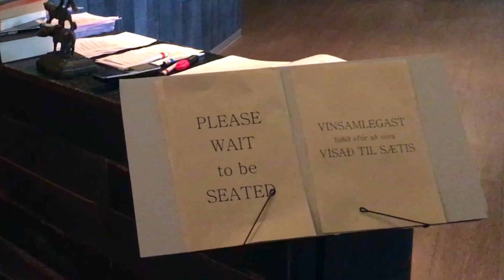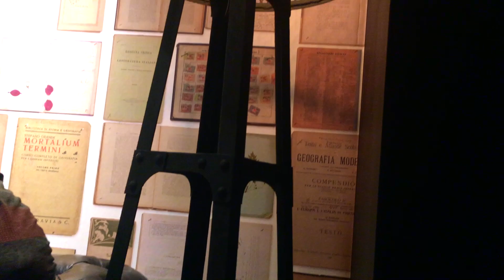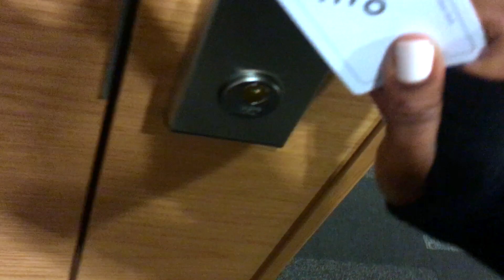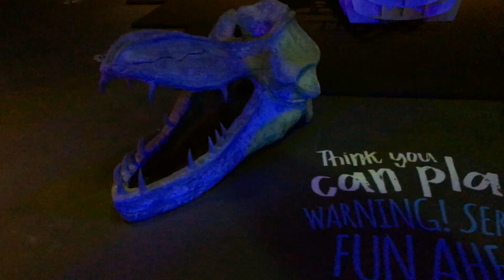Escape with me to Park Inn by Radisson Reykjavik Keflavík Airport- Iceland.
Its another episode of  “Your adventures through my lens”

Come with me to Park Inn by Radisson Reykjavik Keflavík Airport- Iceland.

Music credit;
1. Little Dream by Dj Quads @aka-dj-quads

2. Be With Me by Markvard @markvard

3. You and me by ehrling